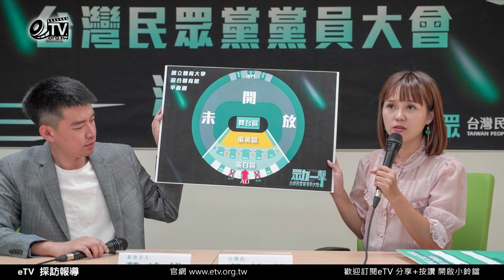台灣民眾黨黨員大會活動說明